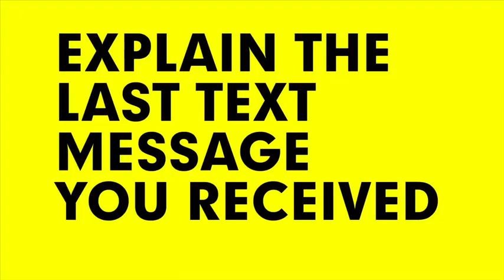David Jones Models Play 'Game Of Phones' | PEDESTRIAN.TV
Starring David Jones ambassadors Montana Cox, Zac and Jordan Stenmark and Jason Dundas.